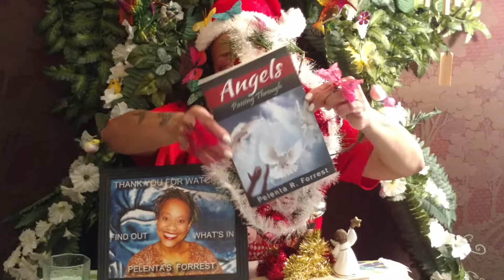What's in Pelenta's Forrest (ep99 Christmas Jokes)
Topics-Just telling a few silly Christmas Jokes MERRY Christmas !!